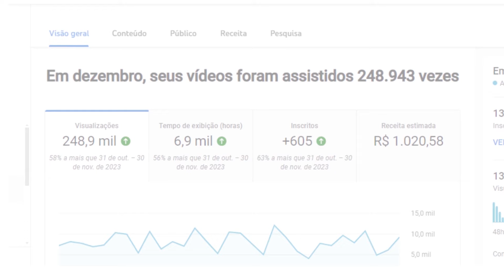💣🚨Urgente! Acabou de Sair! Atualização Sobre Meia Matheus Melo! Últimas Notícias do Sport Recife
🤑 O PASSO a PASSO COMPLETO para você CRIAR um canal de SUCESSO no YouTube SEM APARECER!

Fonte:
Pedro Maranhão / NE45

Imagens:
Divulgação / Sport Recife
Reprodução / TV Sport Recife
Divulgação / Santos
Aldo Carneiro/Pernambuco Press